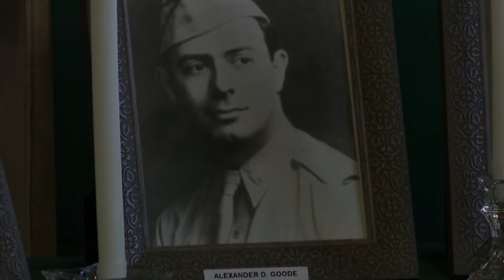'Four Chaplains' who gave their lives in WWII remembered